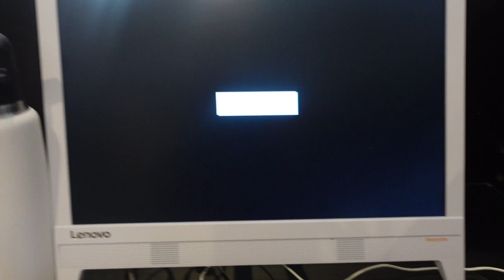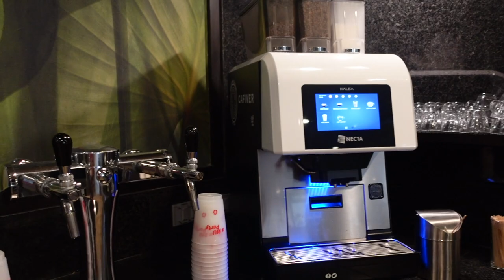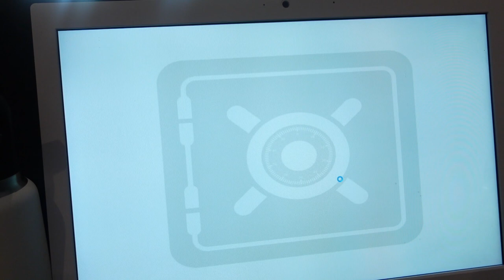VLOG | 🤰🏽 BABYMOON in LOS CABOS, MEXICO 🇲🇽 | ANNOUNCEMENT PHOTOSHOOT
OPEN ME!

Hey! Enjoy our Babymoon in Los Cabos, Mexico. We had a blast!
Resort Info: Riu Palace Baja California

If you would like to give us a gift, here is our link to the Baby Registry:

Please mail gifts and items to:
Morgan Taylor Dickerson
2275 Marietta BLVD NW STE 270-#324

In this video, I'm 20 weeks pregnant with a baby boy!